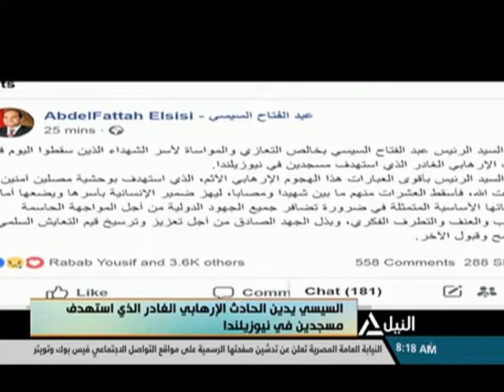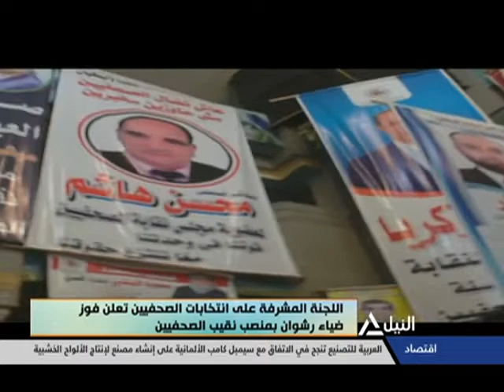هذا الصباح 16-3-2019 - جولة الصباح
جولة الصباح
قراءة فى صحافة السبت
محمد مصطفى - مدير تحرير وكالة أنباء الشرق الأوسط
مدينة أسوان وملتقى الشباب العربى الإفريقى..ابعاد ودلالات
د.ردينة ياسين - الباحثة فى الشئون الإفريقية
معرض باريس الدولى للكتاب